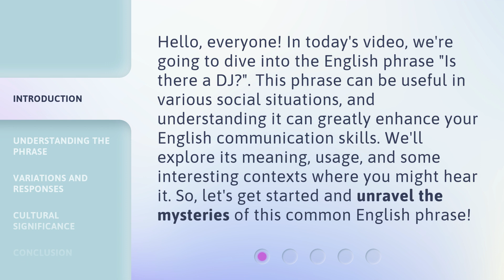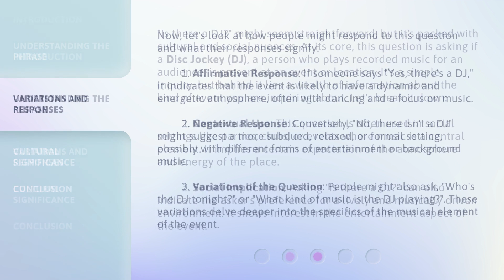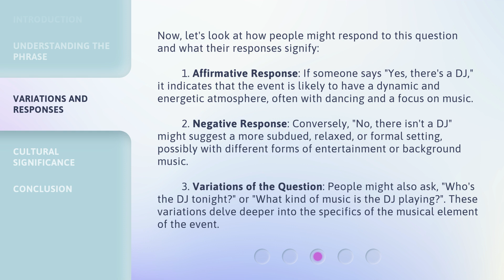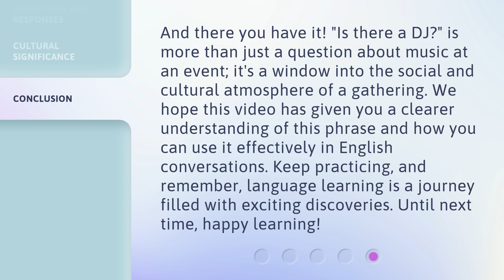Is There a DJ? - Unraveling the Meaning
00:00 • Introduction - Is There a DJ? - Unraveling the Meaning
00:36 • Understanding the Phrase
01:36 • Variations and Responses
02:31 • Cultural Significance